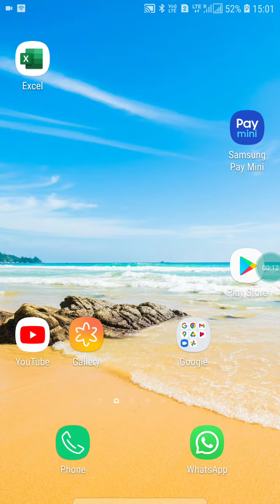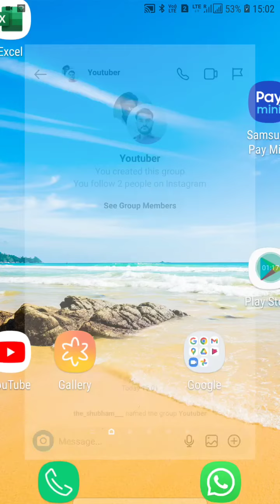How To Unsend A Message In An Instagram Group Chat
how to unsend a message in Instagram group chat
How to unsend message in instagram Group chat
How to Unsend Message on Instagram Group Chat
Unsend Message on Instagram Group Chat
How to unsend Messageon Instagarm Group chat,
,how to unsend instagram message,
instagram,unsend,
how to unsend message on Instagram,
how to unsend chat on Instagram,
unsend instagram message,
how to delete instagram messages